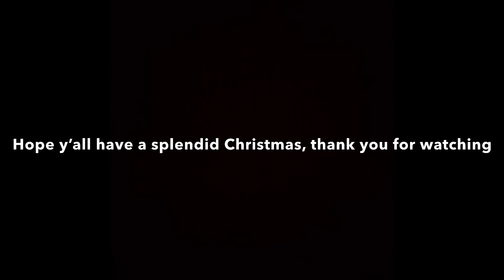Here's a Christmas special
heres a random video, hope yall enjoy the holidays